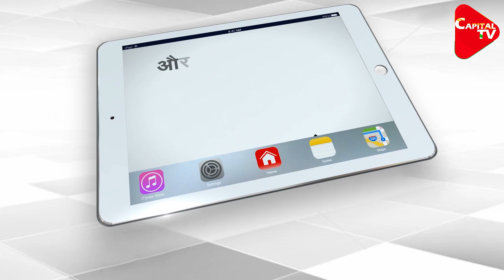Farmer Leaders See Movement Stagger Support Not Getting From Other States | Capital TV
The agitating peasant leaders are now seen to be stifling their agitation demanding the repeal of the three central agricultural laws. They are not getting the support of farmers as expected from other states. For this reason, they are calling the farmers of Punjab on the Singhu border.